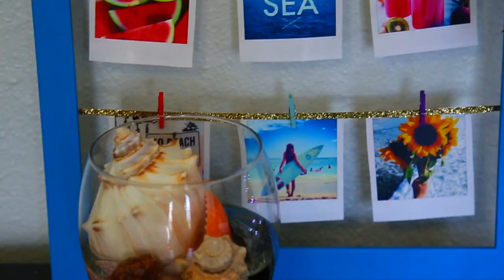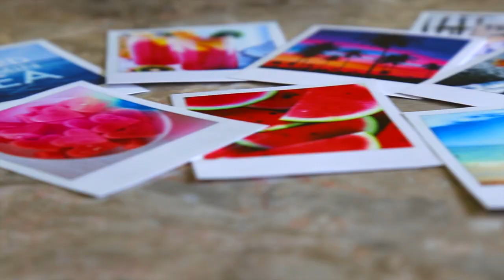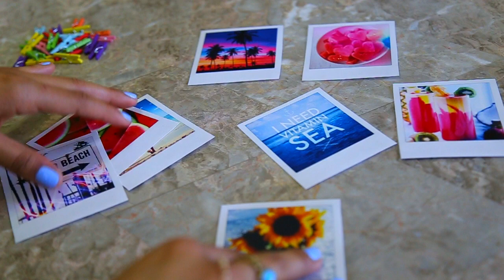DIY Summer Room Decor: Tumblr Inspired! | NataliesOutlet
Here are some super cheap and FUN ways to spice up your room to look Tumblr! n_n (WATCH IN HD)

Send me fun screenshots of you watching this video on twitter or insta or snapchat!! :P